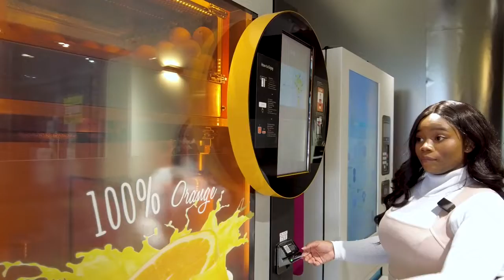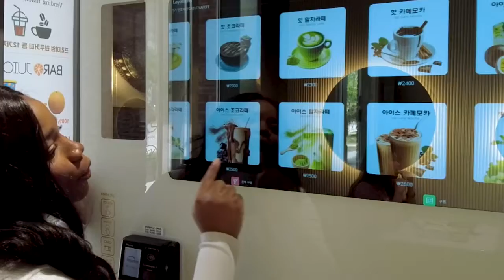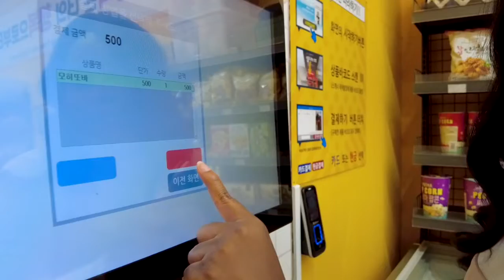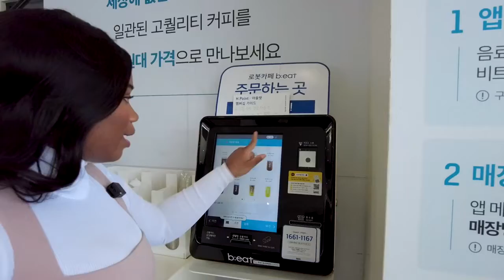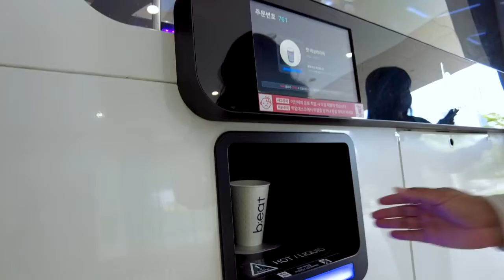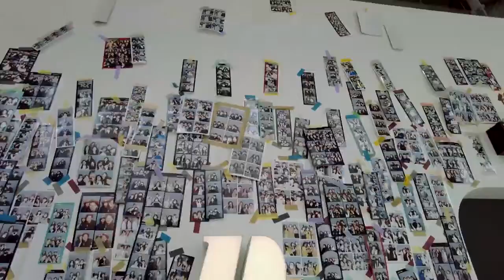Smart City, Songdo (Korea)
- To Introduce Songdo, the smart city without garbage trucks

- Look around self-service shops

- Take a coffee made by a robot